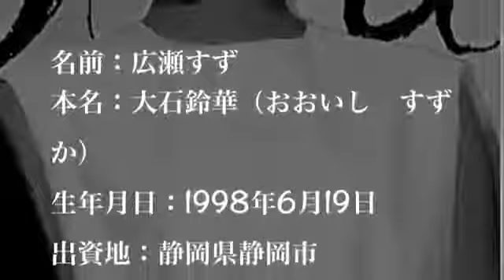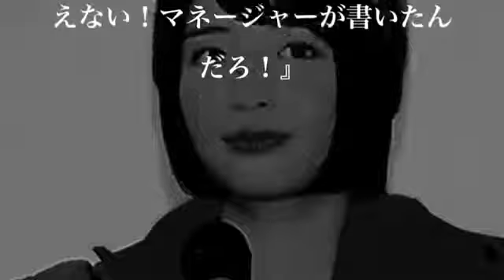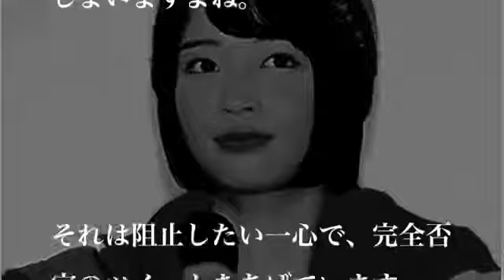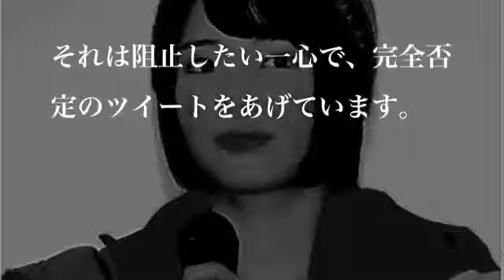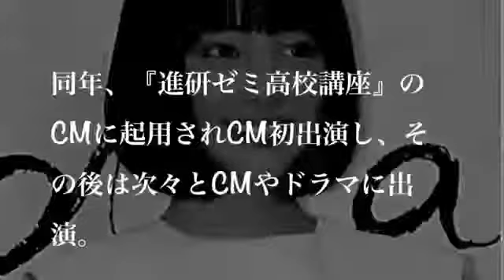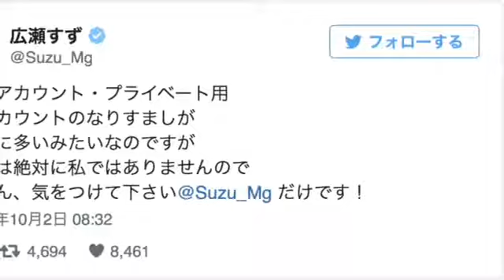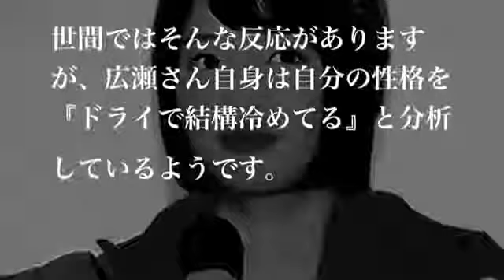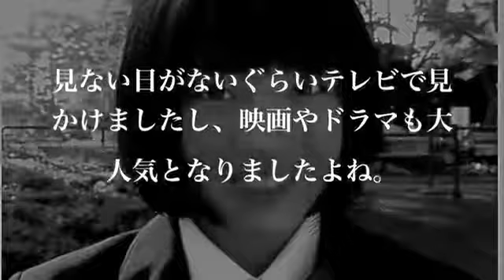【衝撃】壮絶！！芸能界イジメまとめ。やっぱり凄まじかった！ （芸能ゴシップ）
メチャメチャ人気絶好調だった広瀬すずさんが・・消えた！！ 完全に見かけなくなっちゃいましたよね～。 原因は失言以外に見当たらないんです.

【衝撃】藤谷美紀の現在がヤバい！ 【ちゃんねる登録】 【芸能ゴシップtube人気まとめ】 .